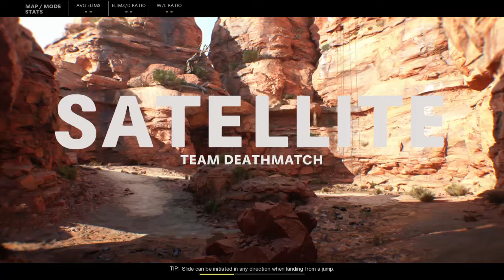CoD black ops cold war sniping on satellite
I went on an alright killstreak and I just wanted to show off what the sniping is liek in the new cod game